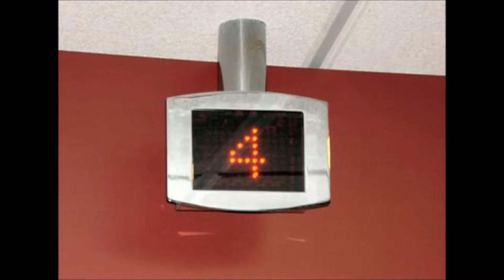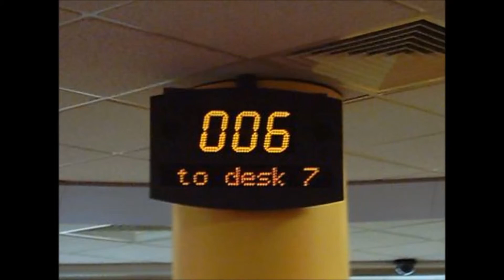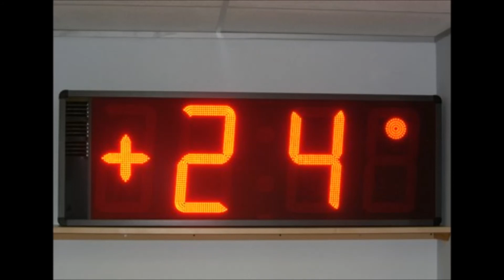LED Foreign Exchange Rate Boards UK - LED Signs International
LED Signs International provides range of LED and LCD Foreign Exchange Rate Boards for banks, currency dealers and Bureau de Changes.